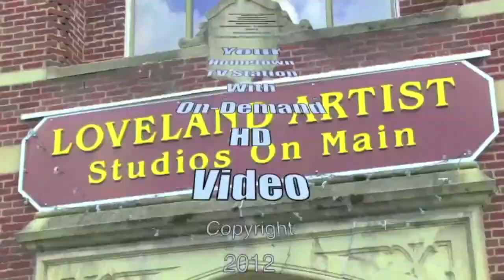Willie Lutz Post Game - Loveland Mens Varsity vs. Goshen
This LOVELAND MAGAZINE TV report is Willie Lutz's post game wrap from the Goshen game on January 16, 2014.